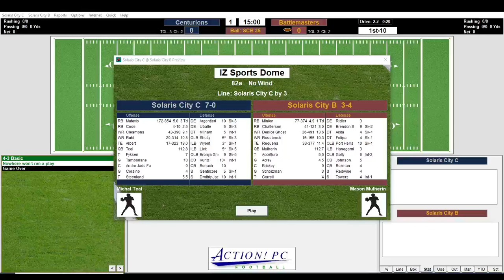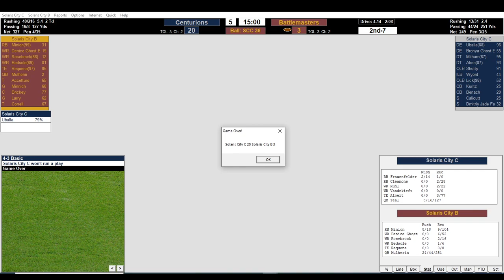SAFL 3058 Week 9: Solaris City Centurions @ Solaris City Battlemasters (Action PC Football)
Civil War Part 2 comes at a key point of the season. The Centurions magic number is down to one, but the only team that can catch them take up their last two weeks. The number one defense in the SAFL look to make that a moot point against their crosstown rival. The Battlemasters also have a major reason to win. Walton Minion and the Battlemasters look to get back to .500 and move closer to sneaking into the playoffs.